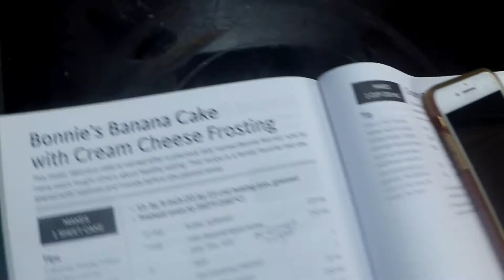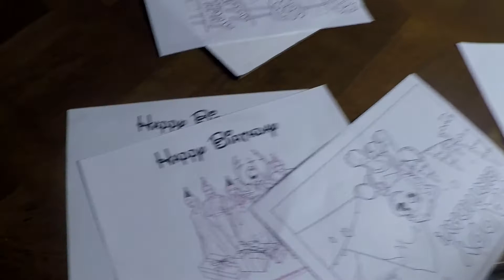Mom of 8!!! | Day in the Life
Austin – Dad
Shannon – Mom
Kaylee – 14
Kolter – 10
Kryspin – 8
Kyla – 7
Kaydence – 5
Kendon – 4
Karrington – 2
Klayton – 1